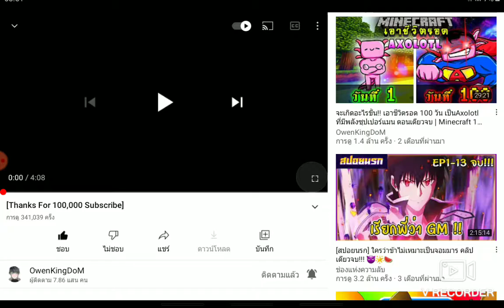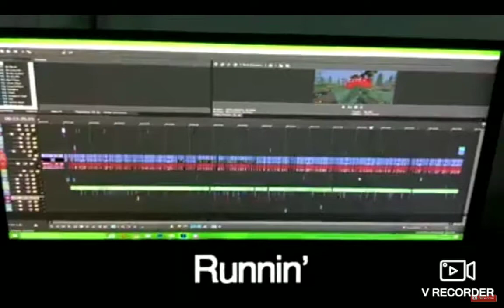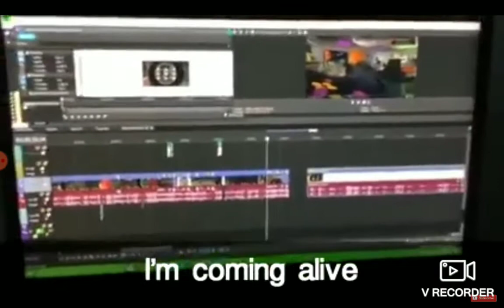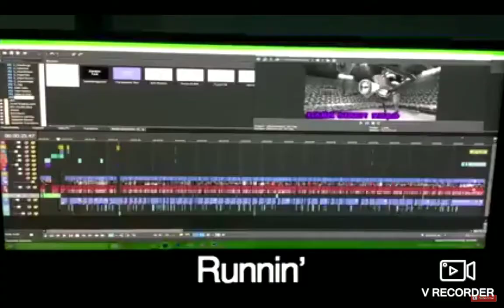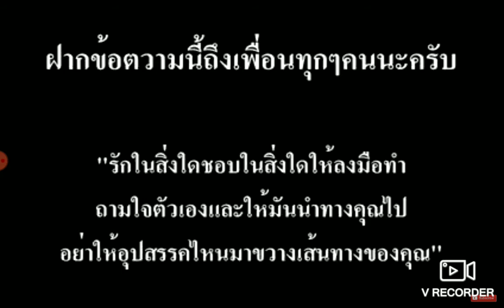กำลังใจทำให้พี่ช่อง Open Kingdom นั้นถึง 1 แสนซับ❤😊👍